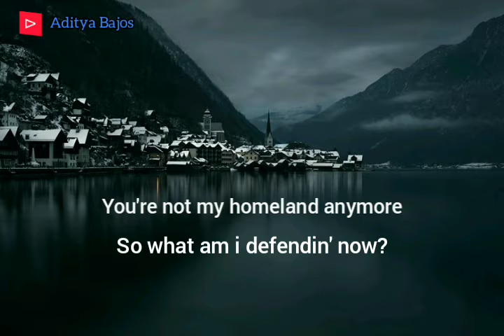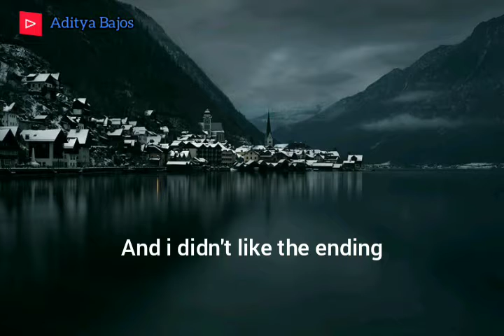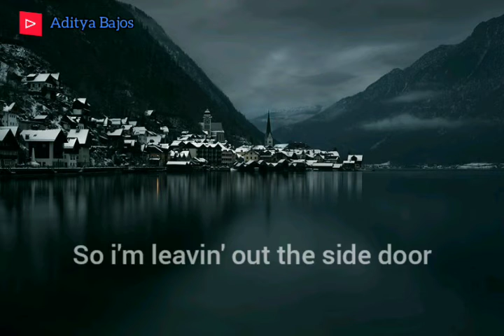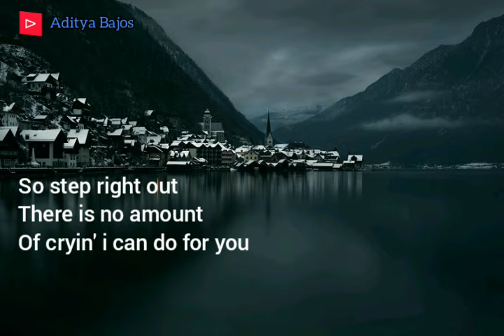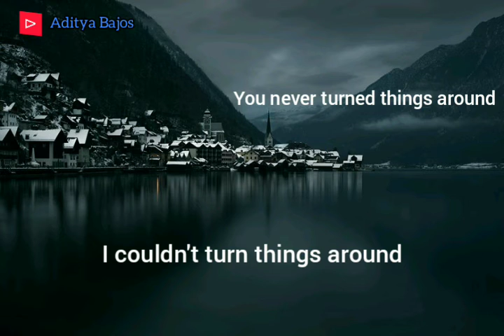Exile - Taylor swift ft Bon iver | Lyric Video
Exile @Folklore: The Long Pond Studio Sessions